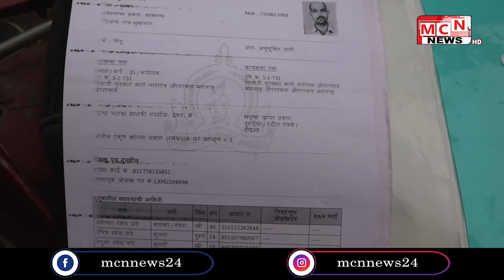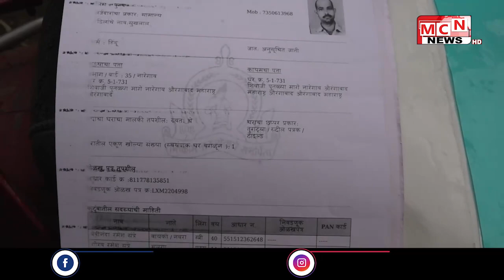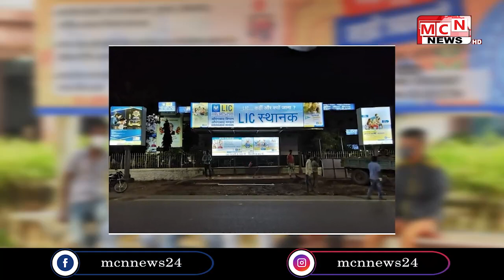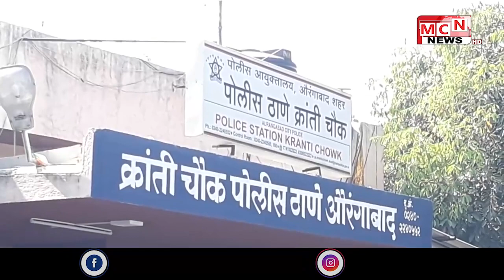MCN URDU NEWS | 08-01-2021